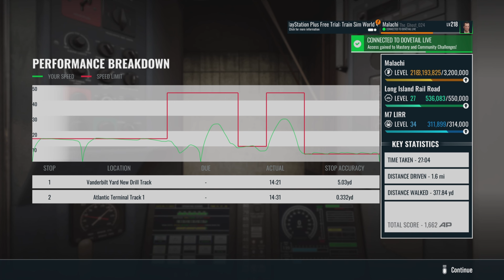Train Sim World 4 PS5 Long Island Railroad Bringing Train 4202 from Vanderbilt Yard to Atlantic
Train:6-Car Bombardier M7 EMU